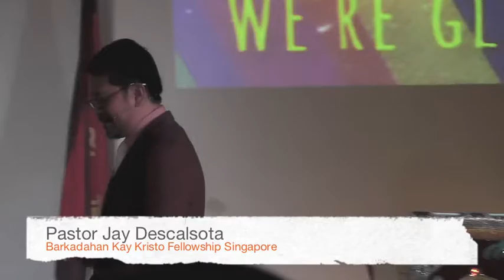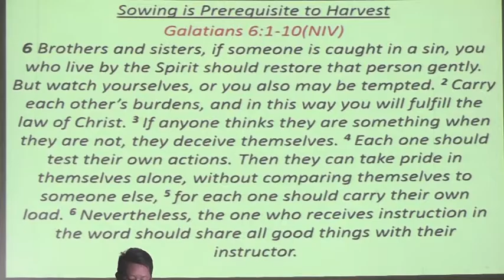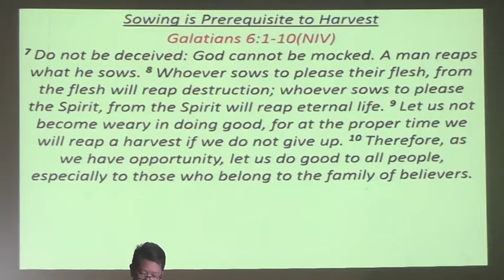SOWING IS PREREQUISITE TO HARVEST by Pastor Jay Descalsota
Pastor Jay Descalsota is the founder of Barkadahan Kay Kristo Fellowship Singapore (BKK). The burden was placed by God in the heart of Ptr Jay since he started working in Singapore. It was his fervent prayer that God will keep in him the passion to usher Filipino aircraft technicians and other contract workers to live valued lives with direction, through Jesus Christ. He saw that they need a Christian family outside their Filipino homes, and had personal struggles that only the Lord Jesus Christ can meet.

Be devoted to one another in brotherly love. Honor one another above yourselves. Never be lacking in zeal, but keep your spiritual fervor, serving the Lord. Be joyful in hope, patient in affliction and faithful in prayer.

(Romans 12:10-12)

God bless you!

This video was recorded on September 11 , 2016 in Salvation Army Chapel, 7 Upper Changi Road North, Singapore 507705.